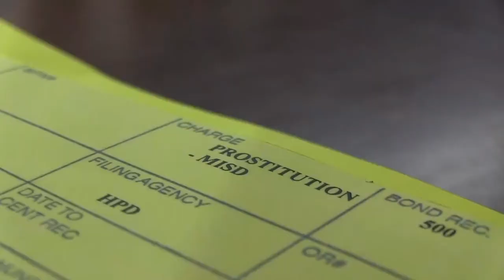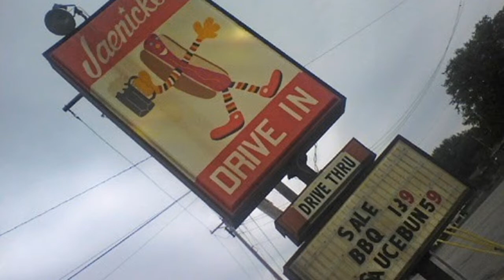"Buried Alive" - (The Tweets 21')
Film by:
Brennan Thacker